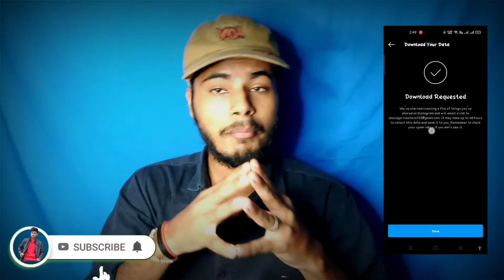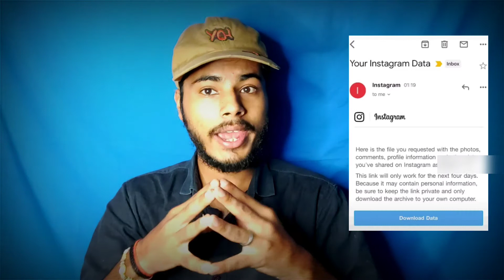How to Recover Instagram deleted chats||instagram ki Deleted chats kaise dekhe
About This Video-so guys how to recover deleted chats instagram so Watch Till end and make sure hit the like button and subscribe now for 10k soon guys please do it yr. ❤️🔥

                         YOUR QURIES-
1.how to recover instagram deleted chats
2.recover kaise kare instagram ko
3.chats recover kaise kare
4.how to back chats in Instagram
5.kaise dekhe deleted chats insta me

MY GEARS - You can Buy My Electronic Items Camera Tripod Studio light boya mike link are here Best price and best deal link 👇👇👇👇❤

Best Tripod Mobile Camera Both

Studio Light Best Discount Price

Canon 1500D Best Camera for Youtube 🔼🔼

Green Screen.